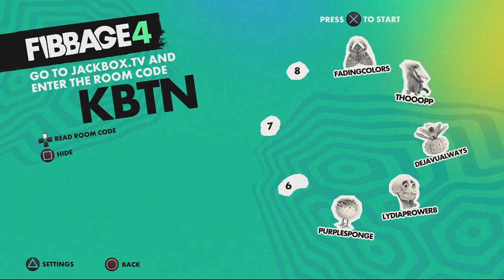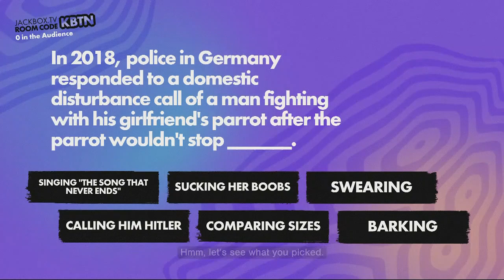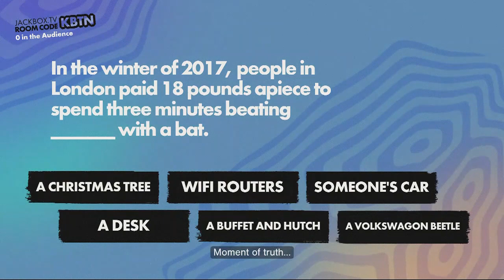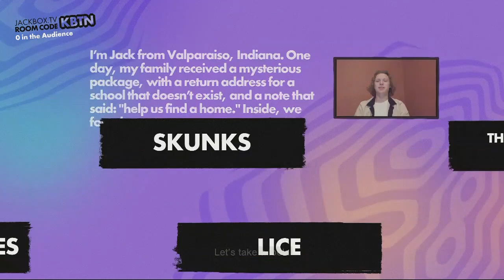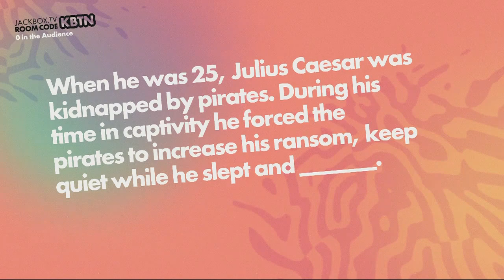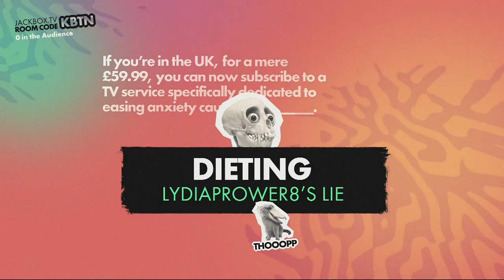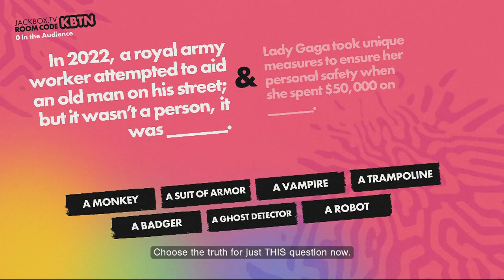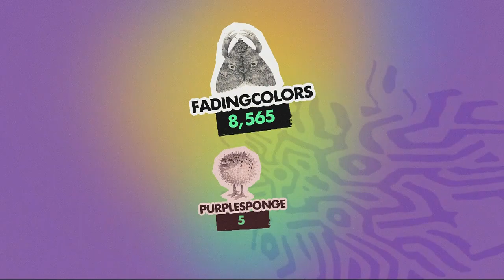The Jackbox Party Pack 9: Fibbage 4 (A Wolf)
00:00 Intro
0:40 Round 1
8:42 Round 2
15:15 Final Round